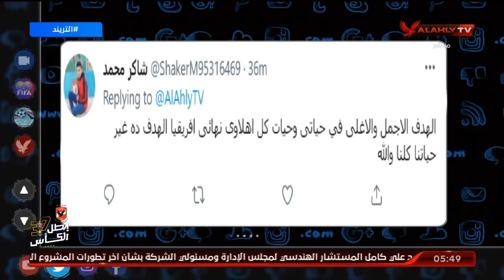شاهد.. امير هشام يستعرض مشاركات جمهور الأهلي على سؤال حلقة اليوم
شاهد.. امير هشام يستعرض مشاركات جمهور الأهلي على سؤال حلقة اليوم |  التريند